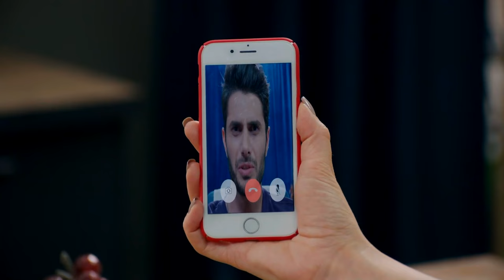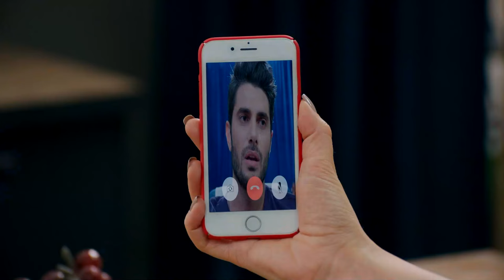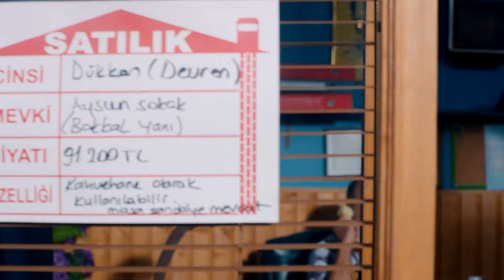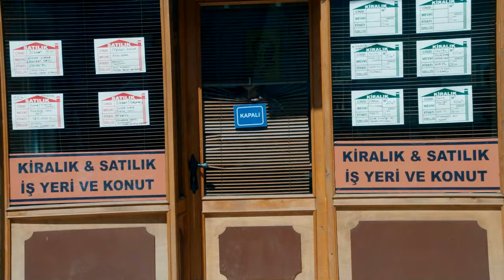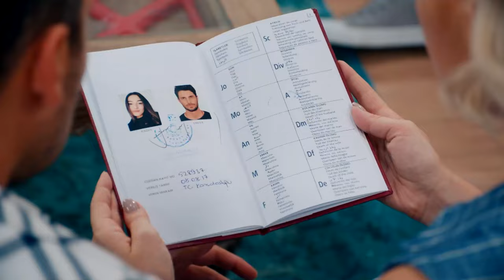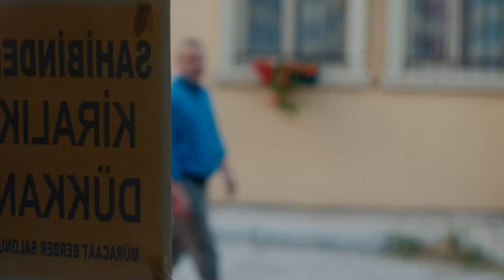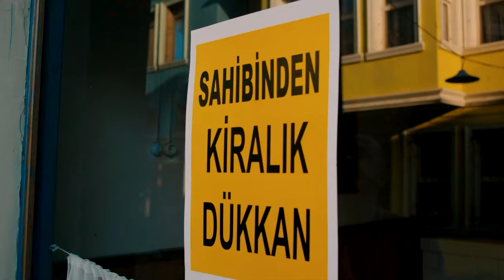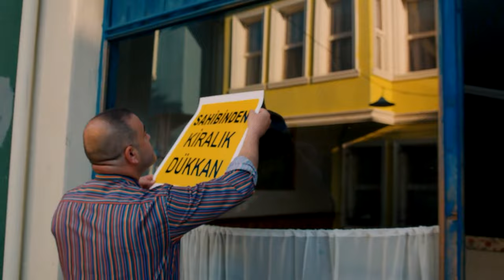Türk Malı 7. Bölüm (FULL HD)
Türk Malı 7. Bölüm - 2. Sezon

Erman Kuzu, postacılık görevinden zorunlu emekli olduktan sonra, özel halk otobüsü şoförü olarak çalışmaya başlamıştır. Abiye, Erman’ı boşayıp, evden gönderdikten sonra, çocuklarının da kendisine sırt çevirmesinden sonra yalnız başına kalan Erman, küçük bir motel odasında yaşamaya başlamıştır.

Erman’ın bütün kazandığı para, Abiye’ye verdiği nafakaya gidince Erman, dibi vurur, hem evsiz, hem de parasız kalır ve son çare olarak, yıllardır görüşmediği amcasının oğlu, süper marketler zinciri sahibi Eymen Kuzu’nun evine gidip, ondan yardım ister.

Amca oğlu Eymen, Erman’la pek ilgilenmez, O’na az bir para verip başından savmak ister ama daha sonra Eymen’in de başı belaya girince, evini ve iki çocuğunu Erman’a emanet edip, evden kaçar.

Erman, birden bir kendini, çok büyük bir malikanede, çok zengin bir hayatın ortasında buluverir.

İşte buradan sonra, Türk Malı dizisinin yeni ve çok renkli karakterleri devreye girer. Evin dadısı Bakiye, kendini çok bilgili ve görgülü sanan, ama aslında dünya cahili bekar bir kadındır. Erman, Bakiye’den daha ilk görüşte bir elektrik alıp, ondan hoşlanır, ama Bakiye, Erman’a asla yüz vermez. Yan evde oturan Bahattin ile Şaduman da, kırk yıllık evli, çok sosyetik ve ünlü bir çifttir. Bahattin, emekli olup evinin erkeği olduktan sonra, evde canı çok sıkıldığı için, sitedeki diğer evlerde çalışan Doğu Avrupalı ve Rus hizmetçilere kafayı takmıştır. Bahattin’in bir numaralı gözdesi de, komşu evin Ukraynalı güzel ve seksi hizmetçisi Valeri’dir. Ancak Bahattin, ne zaman Valeri’ye biraz yakınlaşmaya çalışsa, hep karısı Şaduman’a yakalanmaktadır.

Oyuncu Kadrosu:
Erman: Şafak Sezer
Bakiye: Hasibe Eren
Mübarek: Hamdi Alkan
Korkut: Ayhan Taş
Onur: Anıl İlter
Deren: Burcu Binici
Fatmagül: Seren Fosforoğlu
Şehnaz: Selen Görgüzel
Zeyno: Ayşe Nur Çetin
Eren: Osman Aydın
Rıfkı: Serkan Şengül
Selin: Buse Narcı
Atom: İlke Korkmaz
Münferit: Atilla Doğukan Türkyılmaz

Yapım: Süreç Film
Yönetmen: Jale Atabey
Senaryo: Tayfun Güneyer